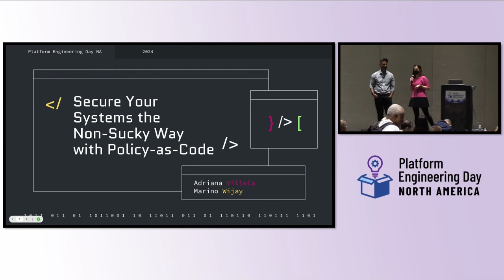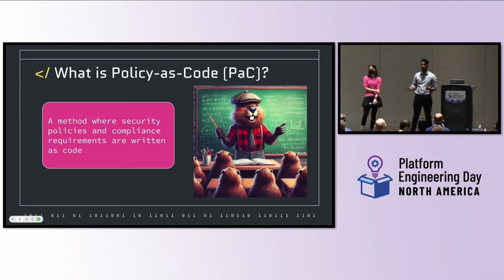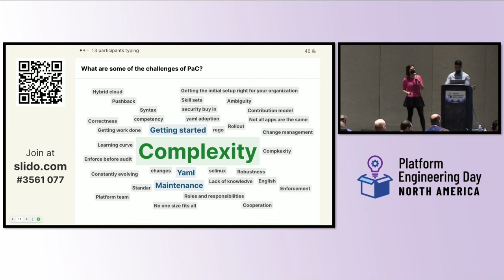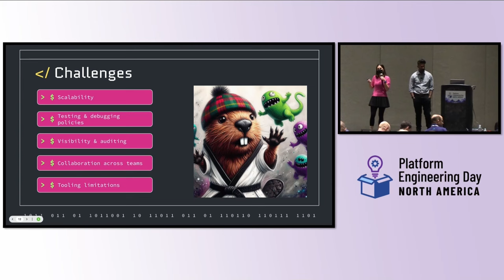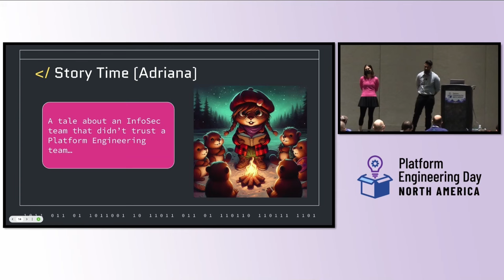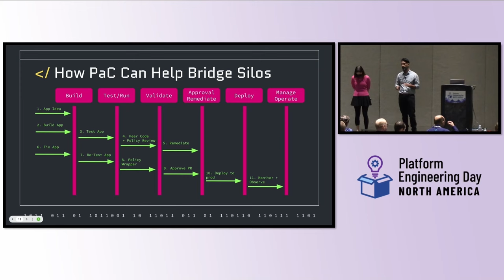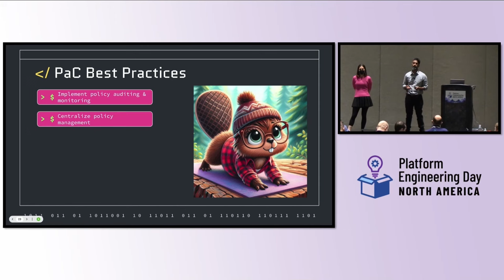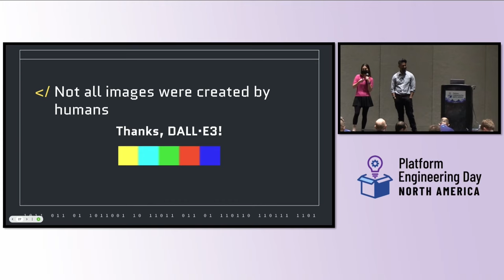Secure Your Systems the Better Way Using Policy-as-Code - Adriana Villela & Marino Wijay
Secure Your Systems the Better Way Using Policy-as-Code - Adriana Villela, Dynatrace & Marino Wijay, Kong Inc.

If you’re a developer, then security may be the last thing on your mind. Perhaps you’ve even had a very negative experience with your Platform Engineering team and Information Security (InfoSec) in your organization: telling you what you can and can’t do, waiting for access to tools and cloud services. All this can be a real damper on developer productivity. But what if we told you that there was a way in which security concerns could be met, while also allowing developers the ability to develop in peace, with minimal red tape?

In this session, Adriana and Marino will explore how policy-as-code improves Developer Experience (DevEx):
What is policy as code and its benefits
Challenges of Policy as code
Silos between Developers and Security teams
How Policy as code can help bridge the silos
Best practices for securing a platform with Policy as code